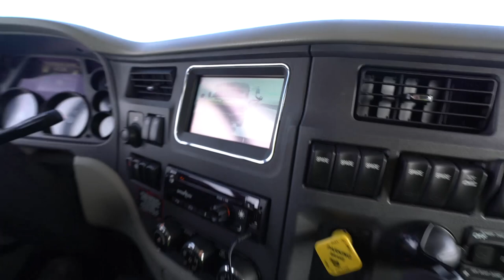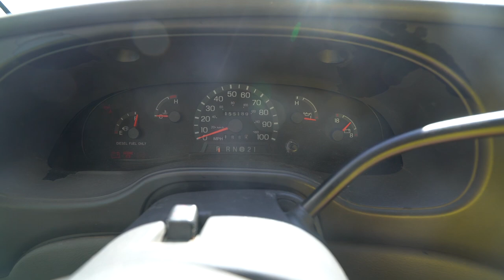ENGINE WON'T START !! (Stranded at Rest Stop)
I got a tow from Big Al's, and Cory was nice enough to offer to tow me to the yard and plug in the engine block heater to warm up the engine and get it started.

1. TELL OTHER YOUTUBERS TO DO VIDEOS WTH ME !!
2. TELL YOUR FRIENDS
3. WATCH ADS
4. WATCH MY PLAYLISTS ALL DAY AND NIGHT
5. TELL OTHER YOUTUBERS TO DO VIDEOS WTH ME !!
7. COMMENT + LIKE
9. LEAVE MY VIDEOS ON PUBLIC COMPUTERS
10. BUY A MEGAPHONE AND SHOUT OUT MY YOUTUBE CHANNEL
11. EMAIL NEWSPAPER EDITORS ABOUT ME
12. CALL YOUR LOCAL TV NEWS STATIONS
13. IF YOUR NAME IS ELLEN, HAVE ME ON YOUR SHOW
14. OPRAH, LETS TALK
15.

MY GEAR:
Vlogging + Photography Camera

ADVENTURE GEAR:
2 Way Radio
Electric Skateboard